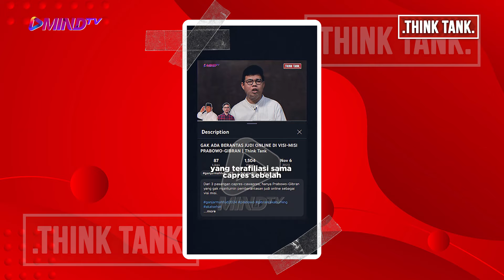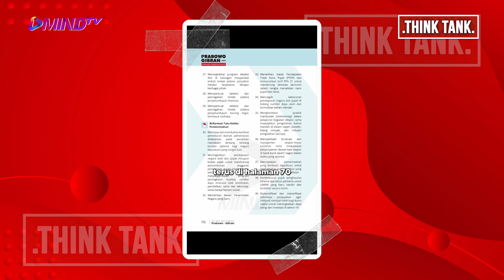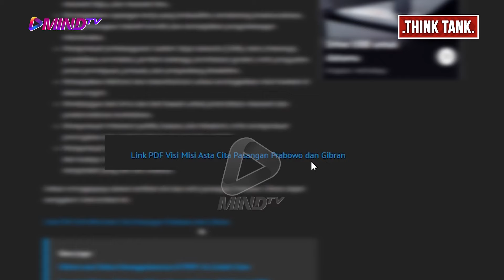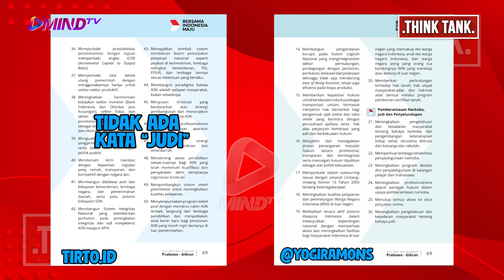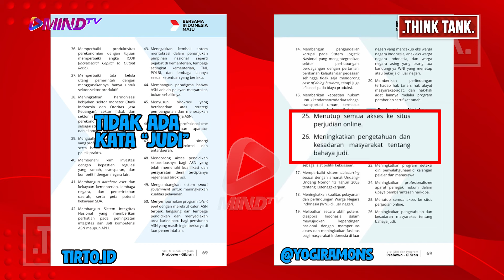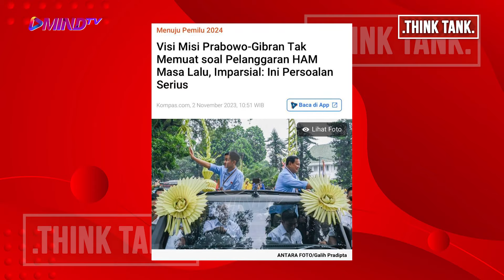Saya Dianggap Menyesatkan Visi-Misi Prabowo, Ini Faktanya.. | Think Tank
Ada perubahan poin dalam dokumen visi-misi Prabowo-Gibran. Dulu gak ada berantas judi online, sekarang ada.